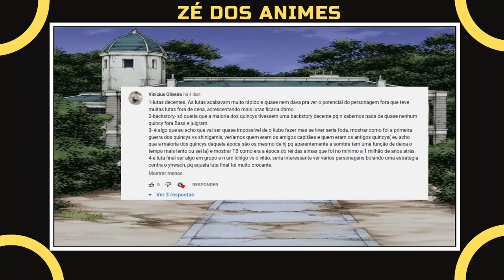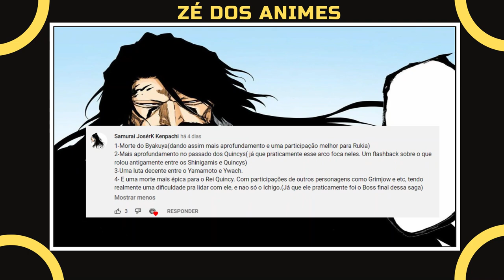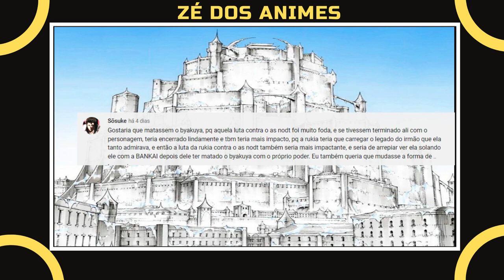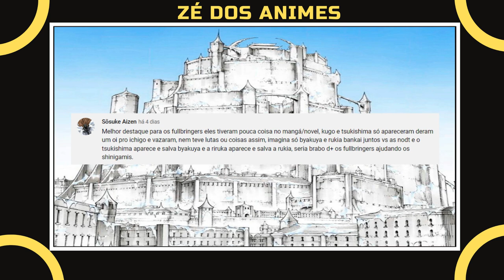O QUE O ANIME DE BLEACH MUDARÁ NO ARCO FINAL? AS POSSÍVEIS MUDANÇAS NA GUERRA SANGRENTA DOS MIL ANOS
O novo trailer de Bleach e o painel da Anime Expo trouxeram informações importantes sobre o anime! O autor de Bleach, Tite Kubo, deixou claro que haverão novas cenas e novas batalhas na guerra sangrenta dos mil anos! E nesse vídeo você verá as possibilidades de mudança no arco final de Bleach, a guerra sangrenta dos mil anos pela visão dos inscritos do canal e minha, o Zé dos animes.